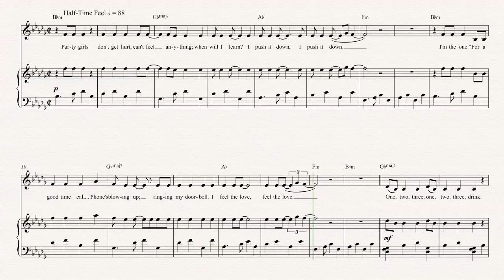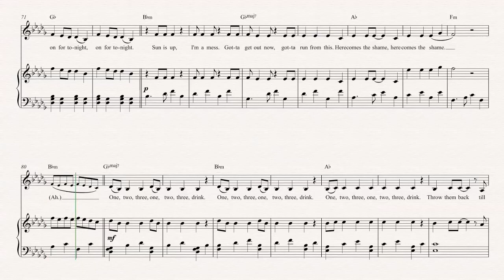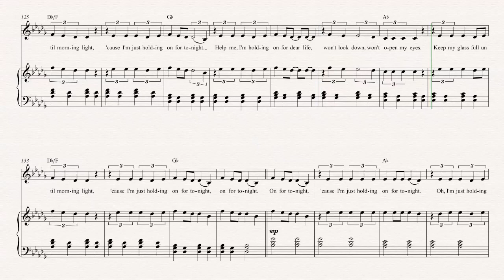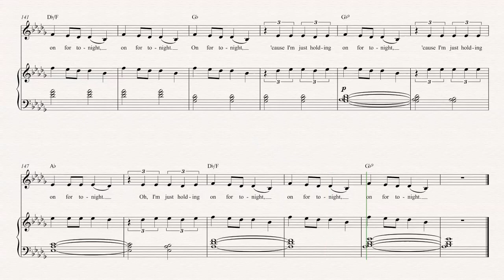Cornet - Chandelier - Sia Sheet Music, Chords, & Vocals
Cornet sheet music, chords, and vocals for Chandelier - Sia. Learn to play Chandelier and play along!